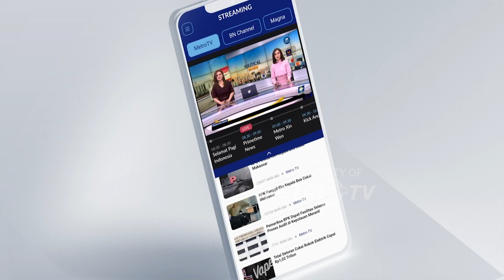Eliezer Divonis Ringan, Ibunda Merasa Bahagia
MetroTV, Vonis hukuman 1 tahun 6 bulan penjara kepada Eliezer, Ibunda Richard Eliezer mengaku berbahagia dan bersyukur saat putranya divonis lebih ringan dari tuntutan jaksa.